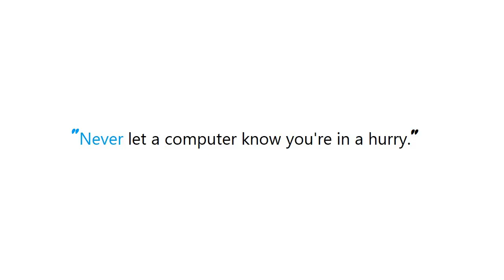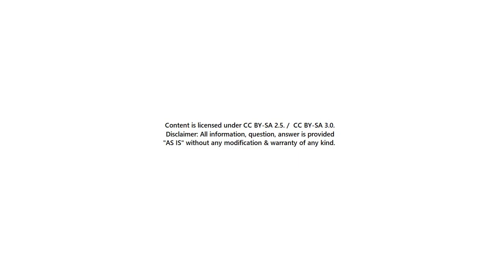PYTHON : How to specify an authenticated proxy for a python http connection?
PYTHON:Howtospecifyanauthenticatedproxyforapythonhttpconnection? PYTHON #: How to specify an authenticated proxy for a python http connection?

Guide : [ PYTHON : How to specify an authenticated proxy for a python http connection? ]